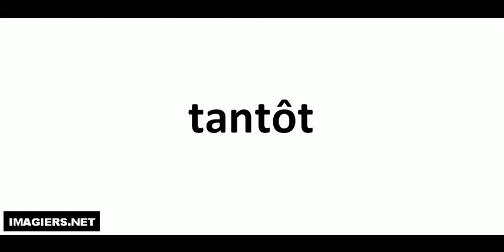J'apprends à lire # tantôt